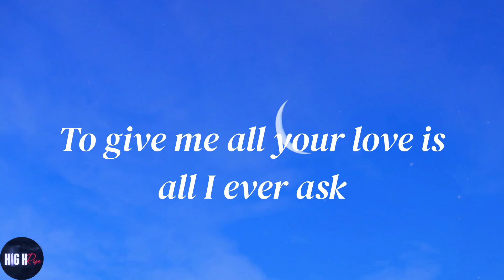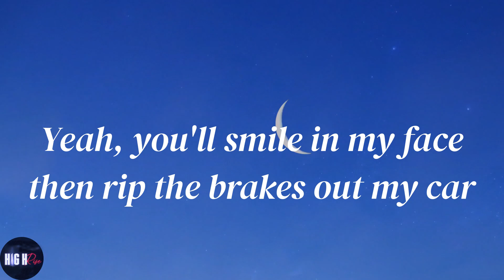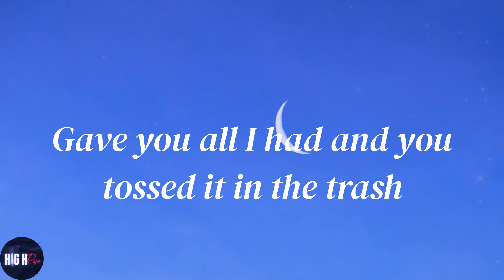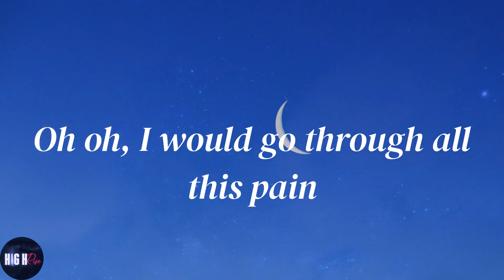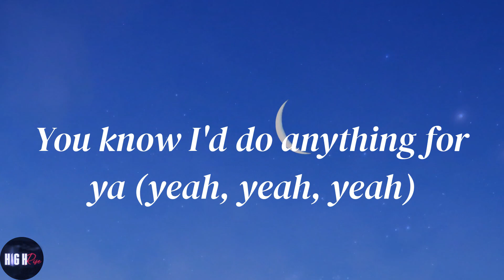Bruno Mars - Grenade (Lyrics)